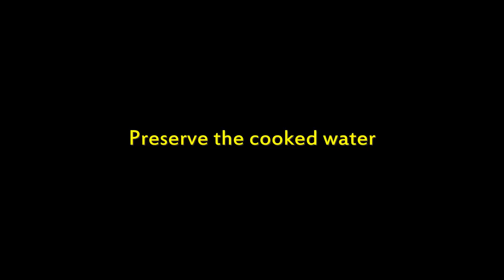Mutton Curry | Easy Mutton Curry In Cooker |ఆంధ్ర స్టైల్ మటన్ మసాలా|How to make Mutton curry telugu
Hello foodies!
In this recipe, I shared the best tips for the tasty mutton curry. I posted the ingredients list down the below. Please check.

So that anyone can prepare mutton curry easily at home. I shared the spicy special masala paste for the mutton curry, which enhances the taste and gives thick gravy.
This mutton curry is Andhra style. The mutton curry I made in a pressure cooker. Even bachelors can prepare so easily. The mutton curry recipe in the cooker is on Telugu, with English subtitles.

Do try the recipe and share your feedback on Instagram.

ఈ స్టైల్ లో మటన్ వండితే మళ్ళీ మళ్ళీ ఇదే కావాలంటారు
Prepare delicious andhra style mutton curry at your home

Ingredients:

500gms Mutton
3/4cup Fresh coconut cubes
2tbsps Melon seeds(can replace with Cashews)
2tbsps Poppy seeds
2 Large Onions
5-6 green chillies
3/4cup oil
2 sprigs curry leaves
2tsps Ginger garlic paste
1/2tsp turmeric
3tbsps chilli powder
3tsps coriander powder
salt
2 large tomatoes puree
coriander chopped
1tbsp Ghee
 ఆంధ్ర స్టైల్ మటన్ మసాలా| ఈ స్టైల్ లో మటన్ వండితే మళ్ళీ మళ్ళీ ఇదే కావాలంటారు

 mutton korma

 vismai food

 mutton masala